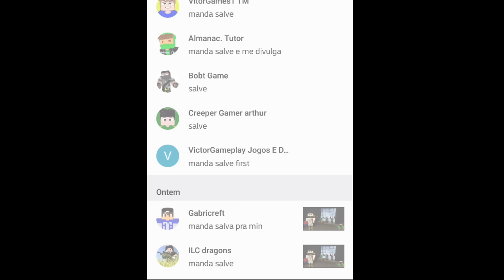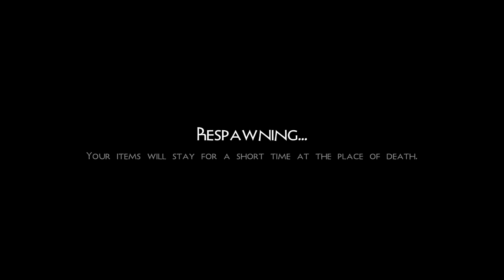Survivalcraft 2: em busca da casa mobilhada "serie"